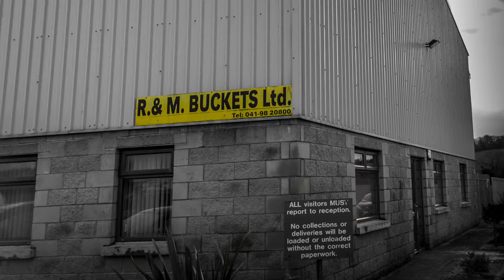R&M ad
This video is about R&M ad